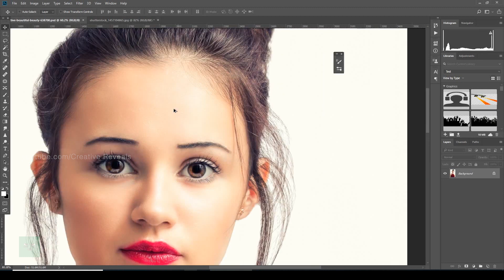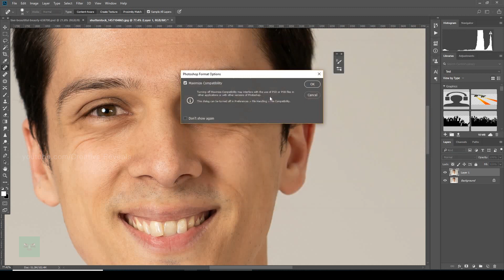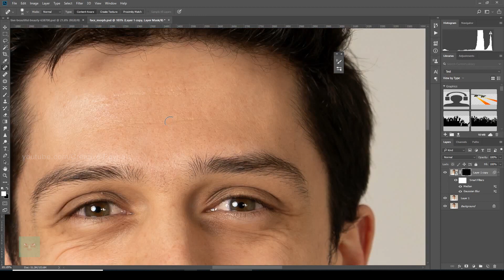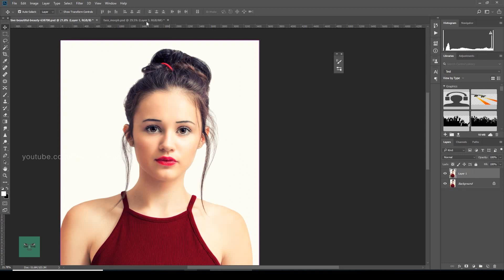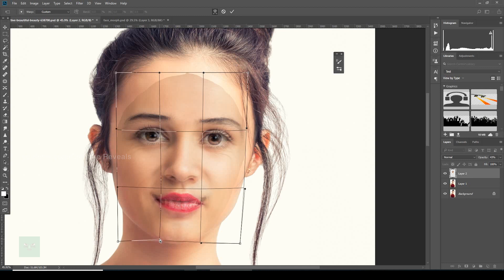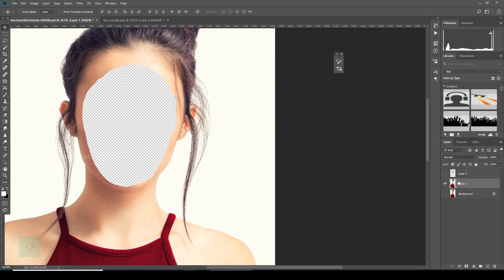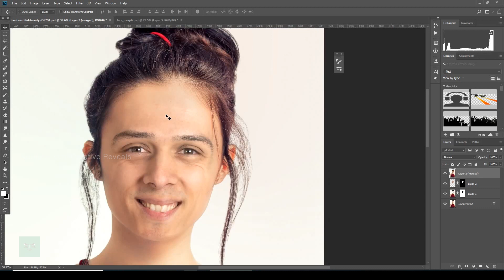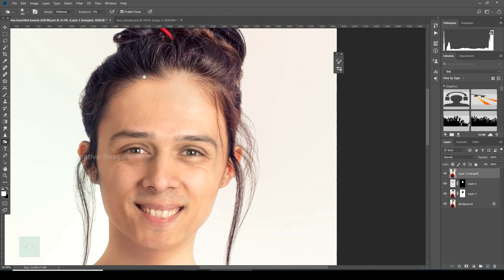Photo Morphing | Photoshop tutorial | വൈറലായ ആ ഫോട്ടോ എങ്ങനെ എഡിറ്റ് ചെയ്യാം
In this tutorial, I will show you how to morph photos In Photoshop. Swapping faces or swapping heads is perhaps what Photoshop is most commonly used for. Just about every magazine cover or every movie poster that you see has had a head or face replaced.

There are many ways to swap faces in Photoshop but one of the quickest and most effective techniques is to use the Auto-Blend Layers option in the Edit menu. This tool is usually used to stitch panoramas together in photoshop. But it actually does a great job of blending faces together. So I'll show you how to do that in this video.

Even though the Auto Blend could match skin tones, it is usually a better idea to match the skin tones yourself manually. This may help you avoid problems in the long run. In this video, I'll show you an easy and fast way of matching the skin tones of two faces by using the Match Color feature under the Image menu.

Swapping faces in Photoshop can be a ton of fun, and it is not just for professionals anymore! After watching this Photoshop tutorial you will now be able to easily combine pictures and put a face on different bodies with just a few clicks. I'm sure you'll impress your friends with your new acquired Photoshop skills!